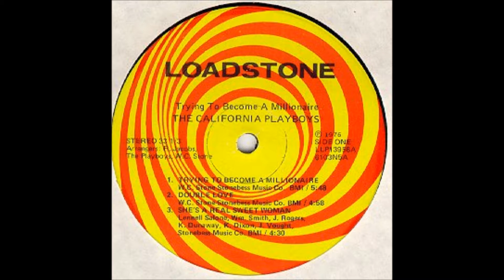California Playboys she's A Real Sweet Woman loadstone lp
taken from fantastic and sole LP by The California Playboys  "Trying To Become A Millionaire" on Loadstone rec. 1976